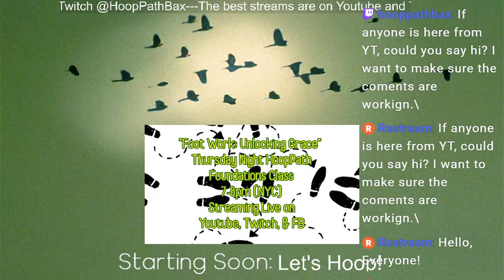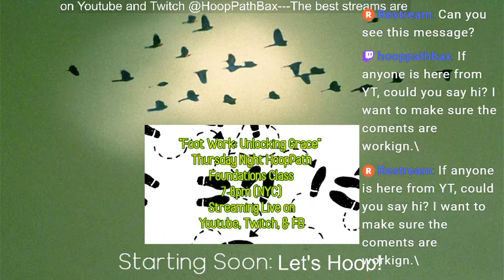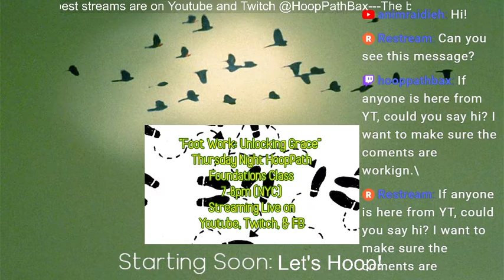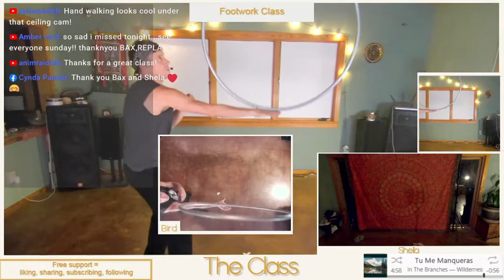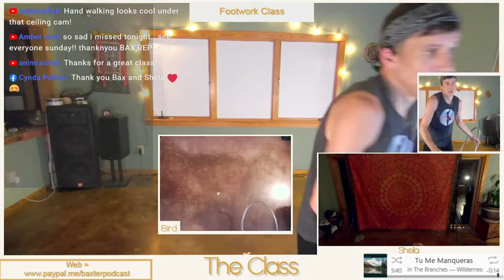(Higher Quality) "Footwork: Unlocking Grace" Thursday Night HoopPath Class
This is the higher quality version of the live stream from Thursday night. This turned out to be a more flowy dancey class.